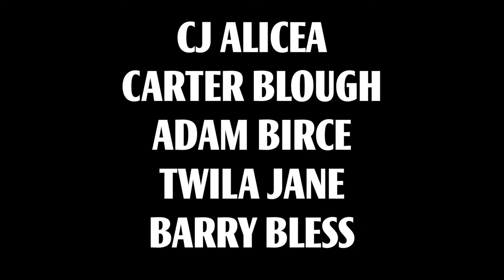Breakfast Cabaret - 2019 Nov. 22 - Live at Crossroads - Richmond, Virginia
Breakfast Cabaret happened every Friday morning at Crossroads Coffee in Richmond, Virginia with CJ Alicea on drums, Carter Blough on upright bass, Adam Birce on mandolin, Twila Jane singing and percussion, Barry Bless on accordion.

With Special Guests trumpeter Victor Haskins and singer Inna Dukach [52:14].